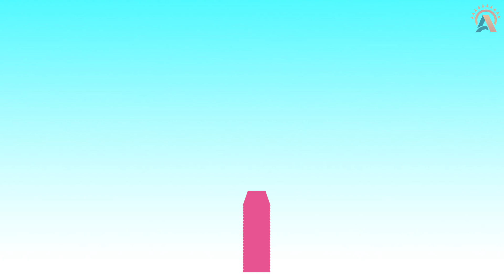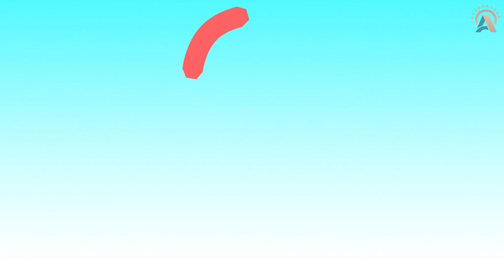Learn Numbers 1 to 10 & | shapes rhymes | we are shapes| 1234 Numbers Song | 12345 Counting for Kids